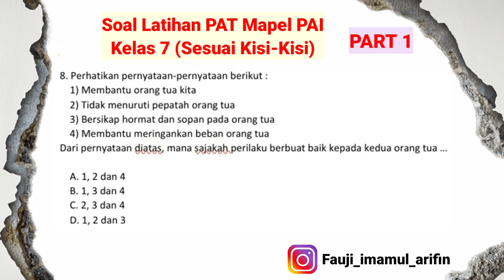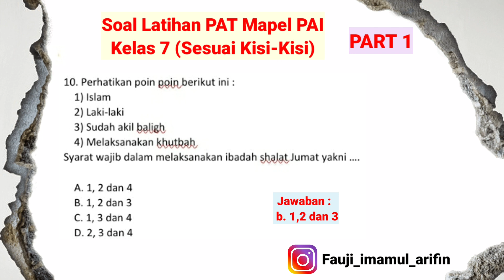Kisi Kisi Soal Latihan PAT Mapel PAI (Agama Islam) Kelas 7 SMP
Kisi Kisi Soal Latihan PAT Mapel PAI (Agama Islam) Kelas 7 SMP sebagai kisi kisi soal latihan pat mapel pai (agama islam) kelas 7 smp merupakan soal soal latihan pat pai smp kelas 7 yang sesuai dengan standar kisi kisi soal pat agama islam smp kelas 7 kurikulum 2013. disini disediakan mengenai bank soal latihan pat pai (agama islam) kelas 7 smp. kisi kisi soal latihan pat mapel pai (agama islam) kelas 7 smp merupakan latihan soal pat pelajaran agama islam kelas 7 smp sebagai persiapan untuk menghadapi penilaian akhir tahun mapel agama islam smp kelas 7. soal dan pembahasan pat mapel agama islam (pai) smp kelas 7. pembahasan soal latihan pat mapel pai (agama islam) sebagai langkah dasar untuk mendapatkan hasil yang maksimal.